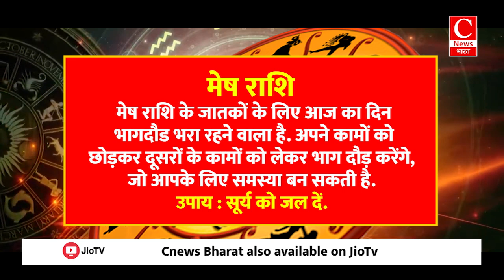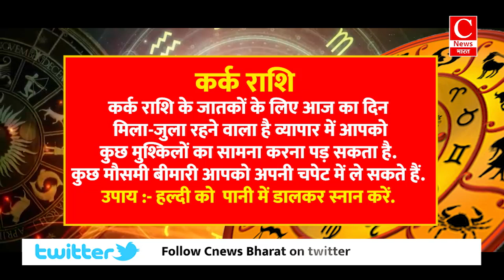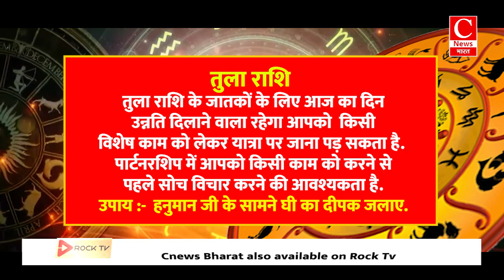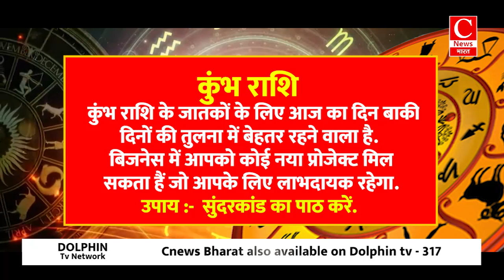Aaj ka rashifal 04 October 2024 || Aries to Pisces todays horoscope in Hindi || Cnews Bharat